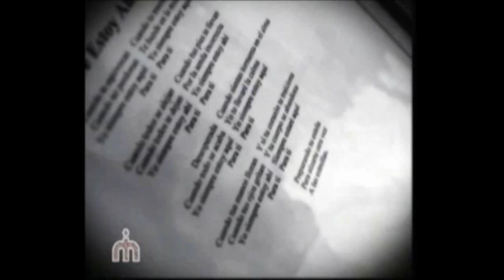Siempre estoy aquí para ti